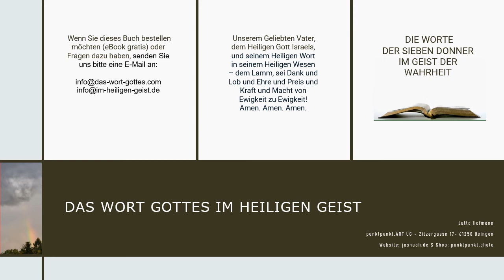Die Sieben Donner Offenbarung - Das Wort Gottes sichtbar im Heiligen Geist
Die 7 Donner sprechen und die Turteltaube lässt sich hören...
Tut Buße, das Himmelreich kommt herbei, denn gleichwie es zur Zeit Noah's war, also wird auch sein die Zukunft des Menschensohnes. Denn gleichwie die Menschen waren in den Tagen vor der Sintflut, sie aßen, sie tranken, sie freiten und ließen sich freien, bis an den Tag, da Noah zu der Arche einging. und achteten es nicht, bis die Sintflut kam und nahm sie alle dahin, also wird auch sein die Zukunft des Menschensohnes. Dann werden zwei auf dem Felde sein; einer (der eins mit unserem Geliebten Vater im Himmel ist) wird angenommen, und der andere (der selbsterschaffene und boshafte Eigensinn) wird verlassen werden. Zwei werden mahlen auf der Mühle; eine wird angenommen, und die andere wird verlassen werden. Matt. 24.37-41 Amen und Amen.
Sollten Sie Interessiert sein und wissen wollen, was die 7 Donner sagen, so werde ich es Ihnen im Wort und nach dem Bild unseres Geliebten Vaters sichtbar im Heiligen Geist erklären.
Ich danke Dir und liebe Dich Geliebter Vater. Amen und Amen.